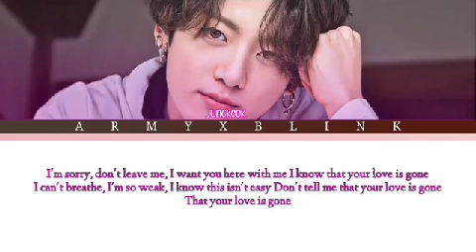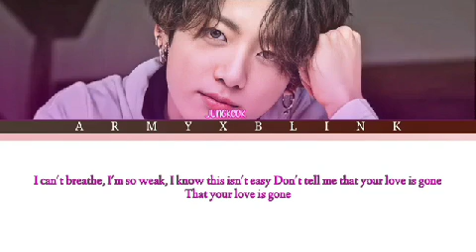23 May 2024